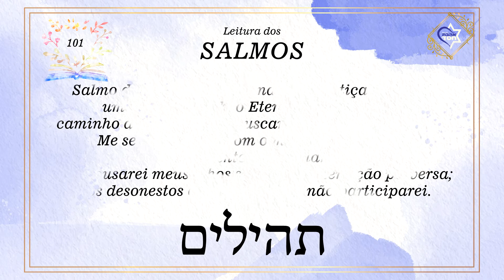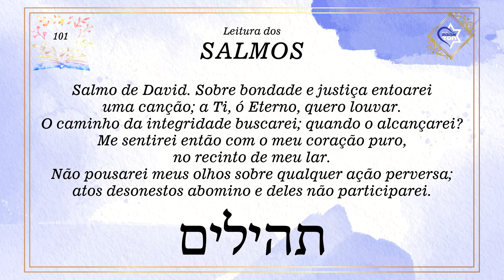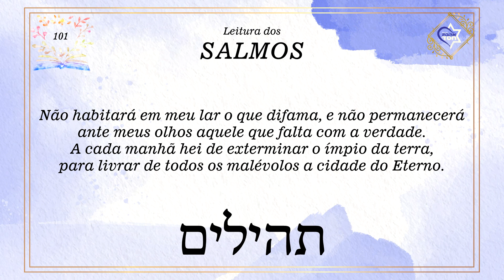Salmo 101 - Leitura dos SALMOS | VOZ FEMININA | Tehilim תהילים